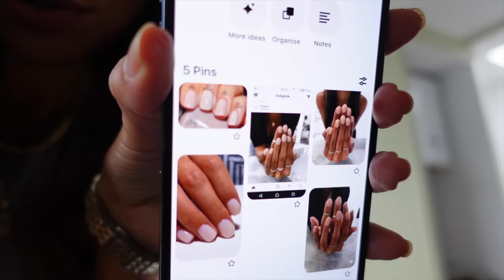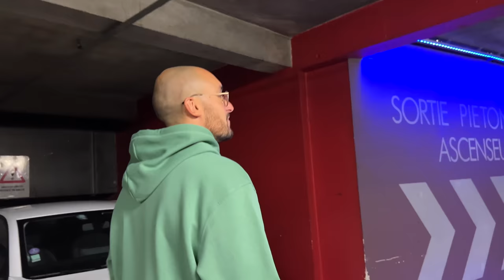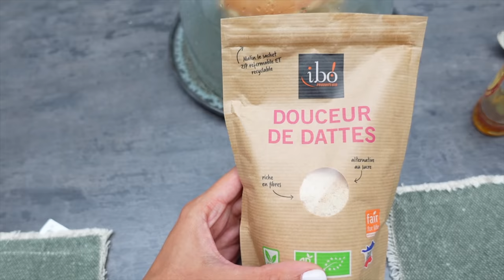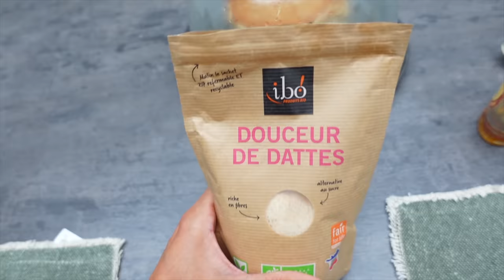MES 5 TENUES POUR L'AUTOMNE, ORGANISATION ET IDÉES REPAS | VLOG | ROSEANDMUSC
LIENS
Bottines pointues Mango

▻ MES PRODUITS MAKEUP ET BEAUTÉ
Auto Bronzant StTropez
Shampoing Kerastase Nutritive
Shampoing Kerastase violet
Primer Laura Mercier
Fluide sublimateur d'éclat Armani
Blush Armani
Anti cerne Armani
Highlighter Beauty Light Wand (teinte Spotlight) Charlotte Tilbury
Poudre bronzante Charlotte Tilbury - O3
Crayon à sourcil
Feutre à sourcil Anastasia Beverly Hills
Blush liquides ByTerry
Palette ByTerry Beach Bomb
Rouge à lèvres ByTerry Lip Shine
Spray fixateur de makeup Anastasia Beverly Hills
Fer à boucler (similaire)

▻ MA DÉCO
Canapé beige
Chaise basse en rotin
Eucalyptus artificiel
Hortensia artificiel
Grand vase transparent H&M home
Vase beige terracotta
Petit plateau en métal doré
Tapis beige
Tapis Westwing
Table basse Westwing

▻ MES PARFUMS
Chloé eau de parfum
Le Labo Santal 33